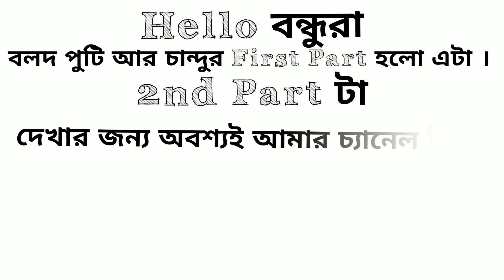বলদ পুটি আর চান্দু (puti Vs chandu)// Bisakto Meye... 1st Part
This is the first lesson of Puti and Chandu. 2nd lesson is more fun. And the 2nd lesson will come very soon. So you must watch the 2nd lesson. * In the 2nd lesson, Putir's mother and Chandur's mother will be both. And Chandu's condition will be weak. ** So see you again in the 2nd lesson.

**Bengali:-
 বলদ পুটি আর চান্দুর 1st Part হলো এটি। 2nd part হবে বেশি মজা। আর 2nd part খুব তাড়াতাড়ি চলে আসবে। তো 2nd part অবশ্যই দেখো।

 **2nd part  পুটির মা, আর চান্দুর মা দুজনেই থাকবে। আর চান্দুর অবস্থা হবে কেরোসিন।

** তো আবার দেখা হচ্ছে 2nd পাঠে। 🙃💚

**Written By- Chandra Roy

**Cast- Chandra Roy

**Camera- Chandra Roy

**Editing By- Chandra Roy

Thanks_for_Whaching... 💚💛🌼✨

//_ Bisakto Meye(Chandra Roy)
From- Thakurnagar_//

bisaktomeyenewvideo
bisakto meye new video
bisakto meye new comedy natok
bisakto chele new video
bisaktomeyenewvlog
bisakto chele new video 2021
bisakto meye new vlog
bisakto chele new vlog
bisakto chele roast video
comedy video
comedy video status
comedy video status 30 second
youtube comedy video background music
youtube comedy channels
youtube comedy video editing
youtube comedy video editing kaise kare
fanny rip status
rip funny whatsapp status
rip english funny whatsapp status
funny background music no copyright for gaming
fanny skin script
fanny skin script no password
funny videos
indipendente status 2021 tamil
indipendente songs
independence day songs in hindi
hasir natok
hasir natok bangla
hasir natok bangladesh
priyo vines
priyo vines new video baba vs chele
priyo vines new video
indipendente status 2021
bakrid comedy video status 30 second
entertainment comedy video akshay kumar
entertainment full movie entertainment full movie song priyo vines vlog rahul dey vlog
rahul dey new video manoj dey cinebap mrinmoy cinebap mrinmoy new video cinebap dance
bong guy funny video
gondogol video
lovi meye
entertainment comedy scenes
entertainment comedy scenes status
entertainment comedy scenes johnny lever